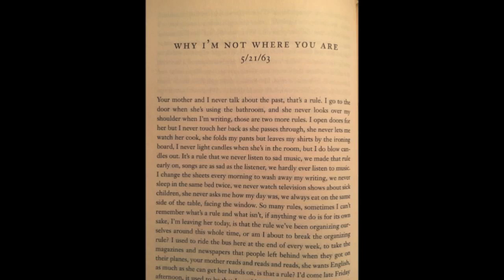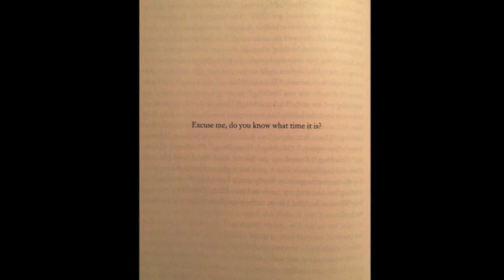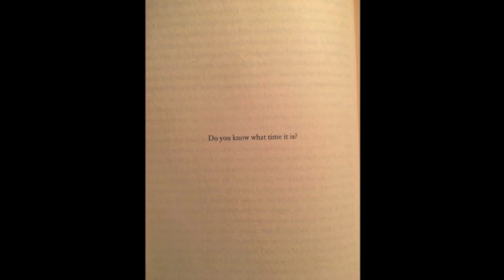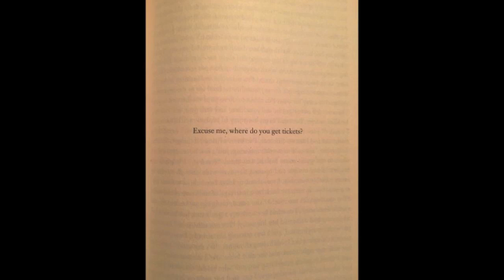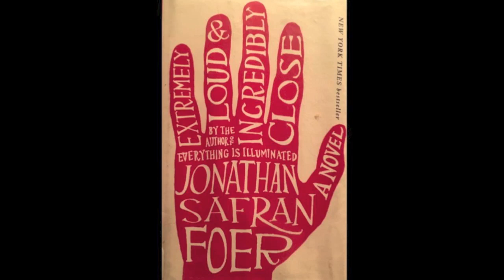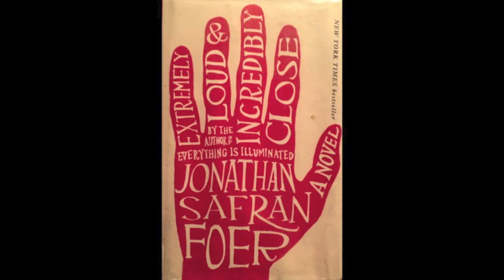"Extremely Loud and Incredibly Close" by Jonathan Safran Foer- Chapter 6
"Extremely Loud and Incredibly Close" is a heart-wrenching but hilarious tale narrated by nine year old Oskar, whose father has died in the Twin Towers attack on 9/11."

A novel by Jonathan Safran Foer

Read here by Jenny J. Juniper., with images included from novel.